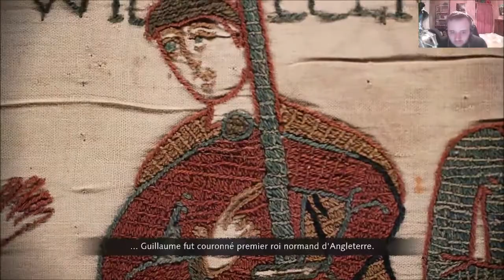[FR] Age of Empires IV - Campagne Normande - Mission 2